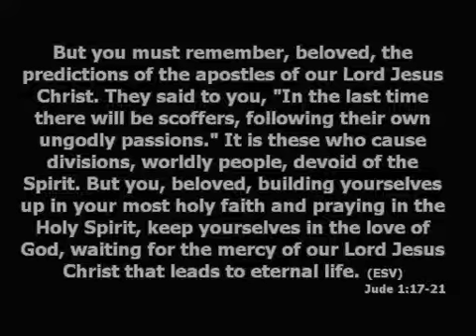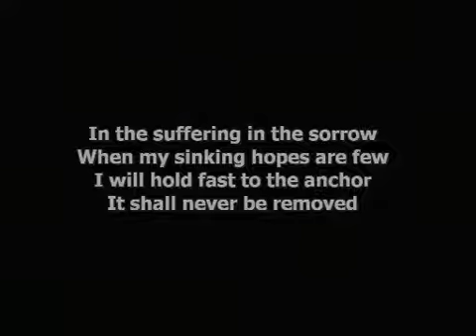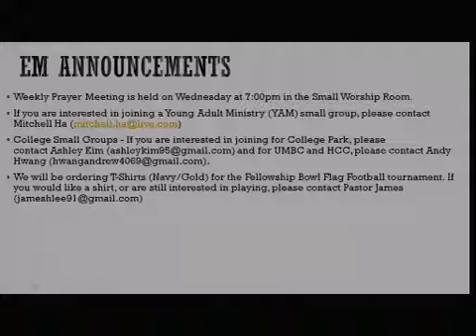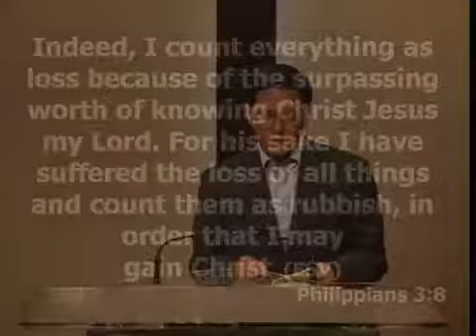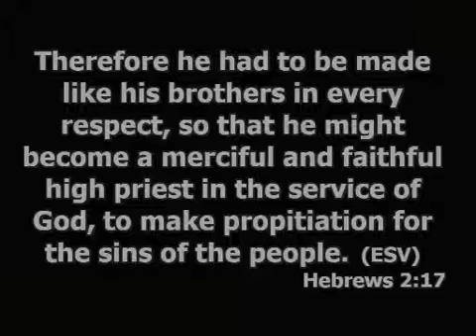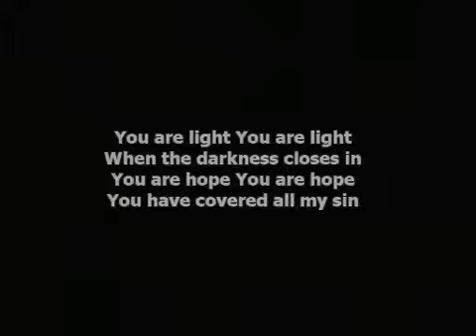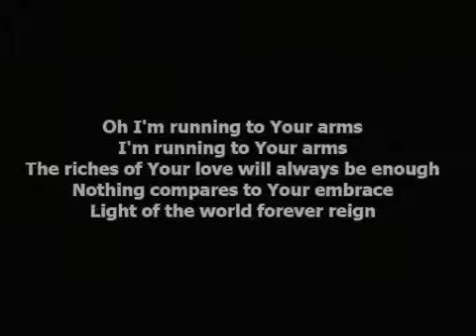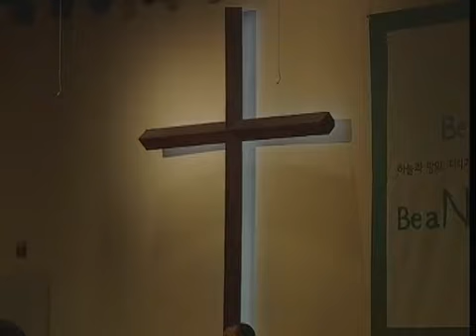The Gospel Lives and Moves - Pastor David Park